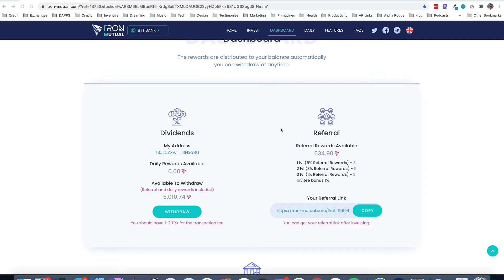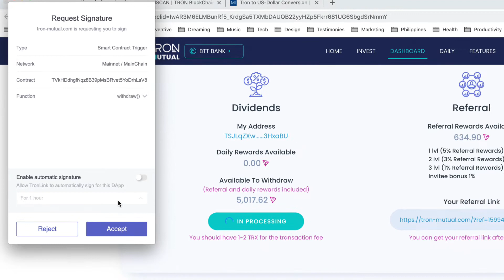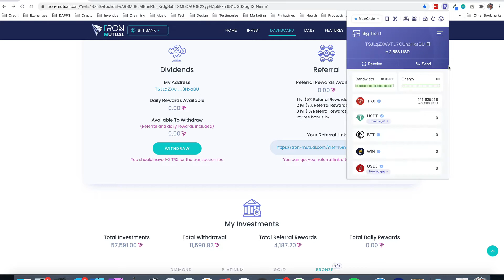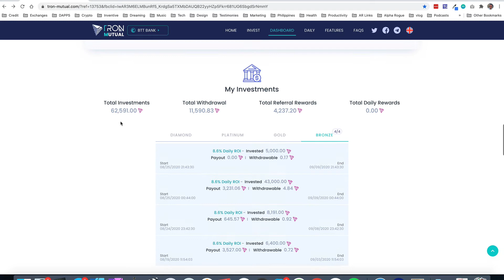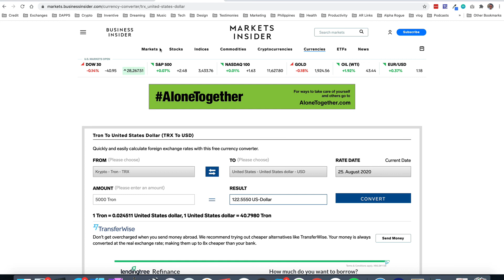Tron Mutual Review Day 2 Results For Dapp Smart Contract 8.6 Percent Daily. (tronmutual)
Tron Mutual is a Smart Contract DAPP that offers up to 8.6% percent in daily passive returns.  Here are my Day 2 results.  This Smart Contract currently has over $675K USD in it.  (at the time of this recording)
No speculation here.  No hype.  Just a simple screen-share and real results.

Crypto Lifestyles is dedicated to showcasing exciting opportunities that exist in the crypto space.